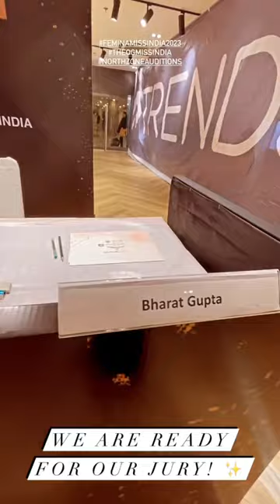Miss India 2023: Miss India Audition- Delhi